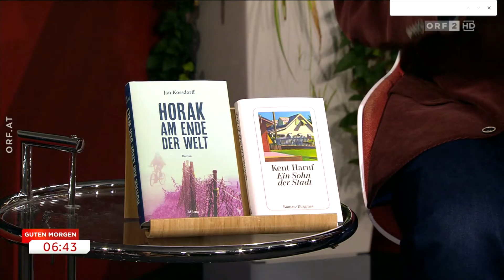Buchtipp der Woche: "Horak am Ende der Welt" bei Guten Morgen Österreich / ORF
Buch-Experte Johannes Kößler stellt "Horak am Ende der Welt" von Jan Kossdorff im ORF vor: "Ein wunderschönes Buch, extrem liebevoll, ich hab das sehr genossen!"